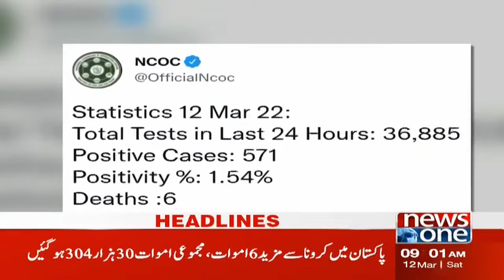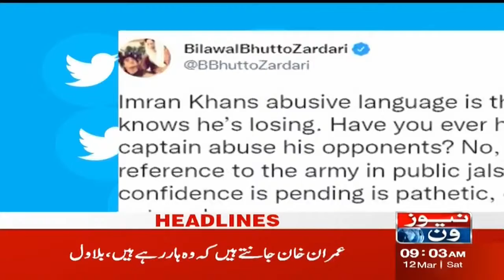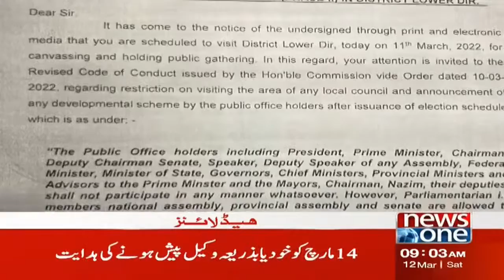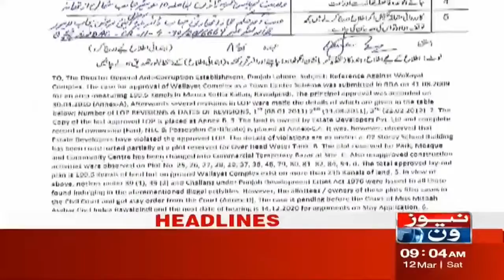NewsOne 9 AM Headlines | Moeed Yusuf Statement | 12 March 2022